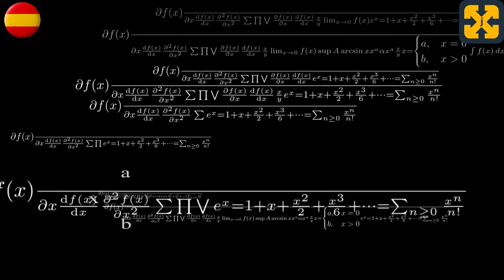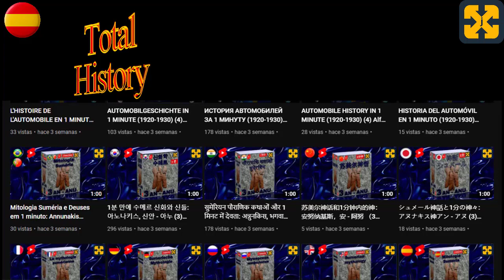Idiotas Vs imbéciles: Los hombres lobo son idiotas y los vampiros son imbéciles.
Argumentación que demuestra que Los hombres lobo son idiotas y los vampiros son imbéciles.
Audiolibro de humor y mucha risa.
risoterapia con mucho humor y muchas risas.
Ayúdame a mantener el canal, los cursos totalmente gratuitos y los audiolibros gratuitos. Gracias por tu donación.
Para mejores resultados use auriculares, si bien no es estrictamente necesario para disfrutar del contenido.
Cualquier parecido con la realidad es pura coincidencia, cualquier similitud con la actualidad, personas o lugares, vivos o no, real o ficticios, es mera casualidad y producto de una febril imaginación desbocada por parte del autor.
Audiolibro ficticio que trata con mucho humor la argumentación de que Los hombres lobo son idiotas y los vampiros son imbéciles.